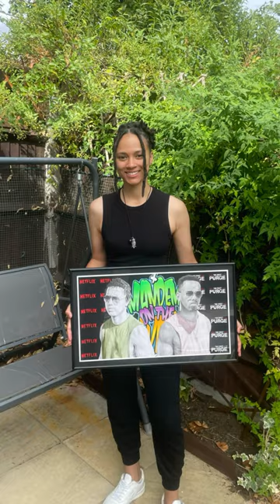You’re always afraid to take the first step… Joivan Wade & Percelle Ascott